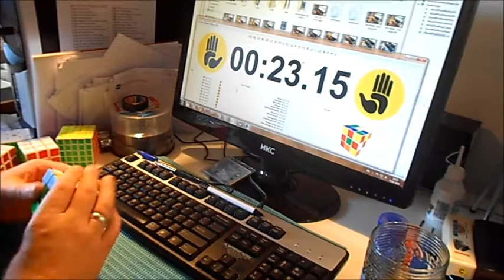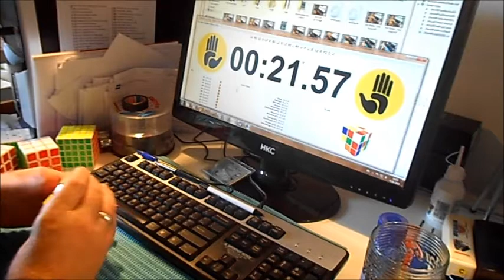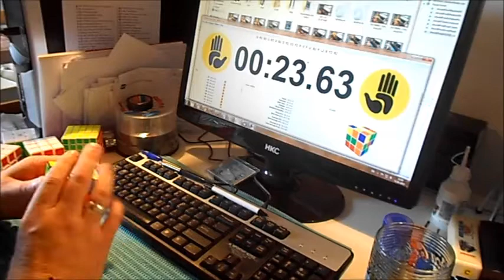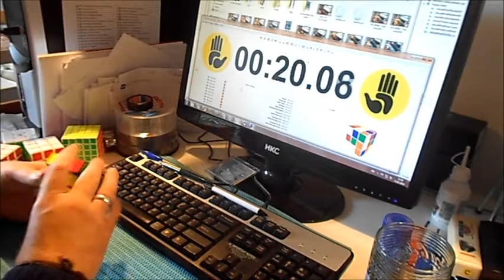Ao12 22.78 Maru CX3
Am I sensing more consistency?

1. 23.15  U' F2 U R2 U2 B2 U' R2 U' L2 U' R U2 F2 L' U F' U2 F2 L U'
2. 23.95  R2 B2 U2 B2 D2 L2 D2 F2 U F2 U2 F' D' F2 R' U' L' U2 B' F' R U
3. 23.44  U F2 U' R2 U' L2 B2 L2 U2 R2 U F D2 U' R' B' R2 U L D' L' F'
4. 21.57  D' R2 B2 D F2 L2 B2 L2 D' R2 D2 B R B' L' B2 F2 D' R' F D'
5. 22.09  L2 B2 L2 U L2 D' B2 L2 D L2 B2 L R2 U' F' U B' U2 R F2 D U'
6. 23.63  B2 D2 U R2 D2 B2 R2 F2 U R2 D2 L' D2 F' R U2 L B' U2 B' L
7. 22.40  D R2 B2 U R2 D B2 D R2 D2 F2 R D F U' B2 F L2 B F2 R2
8. 22.62  U R2 U R2 D' L2 B2 R2 L2 U2 L2 B' U2 F2 U R B2 L F D' L D2
9. 22.95  U2 L2 D B2 D2 L2 F2 R2 U L2 U' R L F2 U' R F U2 B D' R'
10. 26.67  F2 U F2 U2 B2 L2 F2 U2 R2 D U2 L' B2 F' L2 D' R2 F2 D B2 R U2
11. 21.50  F2 D' B2 D R2 L2 U R2 B2 U' L' B2 U R L D R' L' F' U
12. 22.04  D' R2 L2 D2 R2 D' R2 U' B2 R2 U2 L' F' R U2 R' F R D2 F L2 U'